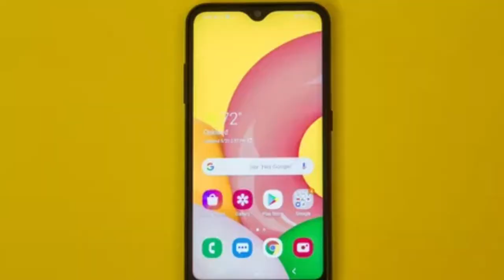Samsung Galaxy A02s Price in Pakistan With Review | Samsung Galaxy A02s Launch Date in Pakistan⚡🔥⚡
AoA, in this video i am going to tell you about the samsung galaxy a02s which is going to launch soon in pakistan SO you will know that what will be samsung galaxy a02s price in pakistan and samsung galaxy a02s launch date in pakistan. Hope you like it.